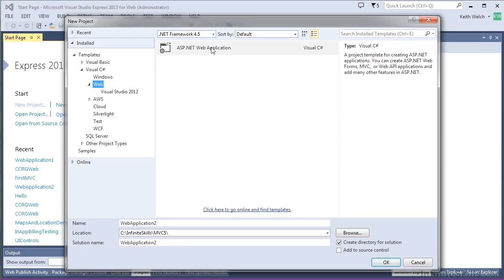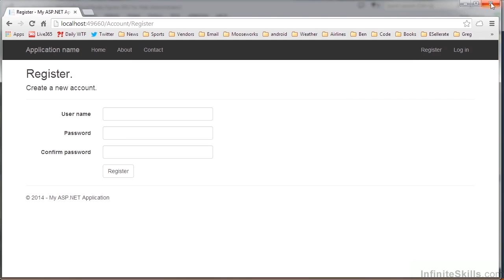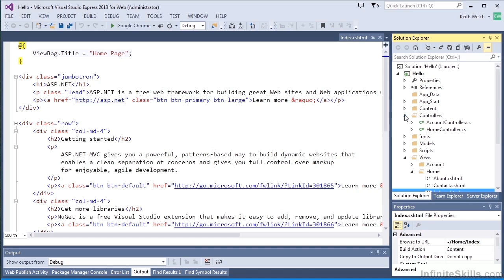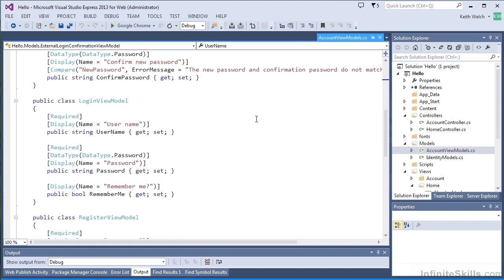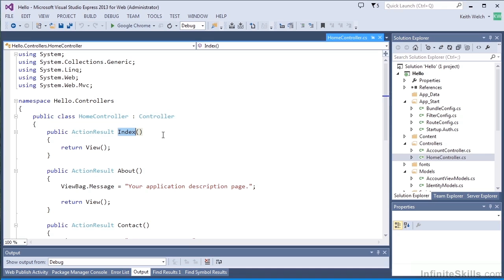ASP.Net MVC Tutorial | Hello World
Want all of our free ASP.Net training videos? Visit our Learning Library, which features all of our training courses and tutorials

More details on this ASP.Net MVC training can be seen This clip is one example from the complete course. For more free ASP.Net tutorials please visit our main website. YouTube